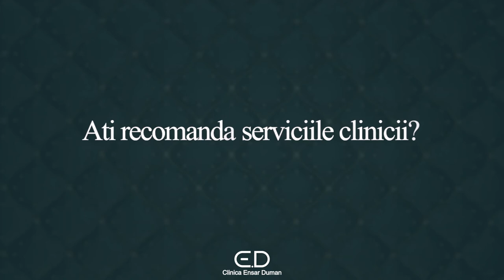Testimonial Elena M.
Clinica Ensar Duman - 𝐄𝐱𝐜𝐞𝐥𝐞𝐧𝐭𝐚 𝐢𝐧 𝐬𝐚𝐧𝐚𝐭𝐚𝐭𝐞, 𝐢𝐧𝐠𝐫𝐢𝐣𝐢𝐫𝐞 𝐬𝐢 𝐟𝐫𝐮𝐦𝐮𝐬𝐞𝐭𝐞 !

𝐓𝐫𝐚𝐭𝐚𝐦𝐞𝐧𝐭𝐞 𝐫𝐞𝐯𝐨𝐥𝐮𝐭𝐢𝐨𝐧𝐚𝐫𝐞:
✅capilare (tratament laser par)
✅faciale (hydrafacial)
✅corporale (epilare definitiva Soprano Ice Platinum)

🏅𝘗𝘳𝘰𝘤𝘦𝘥𝘶𝘳𝘪𝘭𝘦 𝘴𝘶𝘯𝘵 𝘳𝘦𝘢𝘭𝘪𝘻𝘢𝘵𝘦 𝘤𝘶 𝘢𝘱𝘢𝘳𝘢𝘵𝘶𝘳𝘢 𝘥𝘦 𝘶𝘭𝘵𝘪𝘮𝘢 𝘨𝘦𝘯𝘦𝘳𝘢𝘵𝘪𝘦 𝘴𝘪 𝘮𝘦𝘵𝘰𝘥𝘦 𝘥𝘦 𝘭𝘶𝘤𝘳𝘶 𝘤𝘢𝘳𝘦 𝘢𝘶 𝘪𝘯𝘳𝘦𝘨𝘪𝘴𝘵𝘳𝘢𝘵 𝘴𝘶𝘤𝘤𝘦𝘴𝘦 𝘪𝘯 𝘛𝘶𝘳𝘤𝘪𝘢 𝘴𝘪 𝘔𝘢𝘳𝘦𝘢 𝘉𝘳𝘪𝘵𝘢𝘯𝘪𝘦, 𝘶𝘯𝘥𝘦 𝘢 𝘢𝘷𝘶𝘵 𝘭𝘰𝘤 𝘤𝘢𝘭𝘪𝘧𝘪𝘤𝘢𝘳𝘦𝘢 𝘴𝘱𝘦𝘤𝘪𝘢𝘭𝘪𝘴𝘵𝘪𝘭𝘰𝘳 𝘯𝘰𝘴𝘵𝘳𝘪.

☎ Pentru programari suna la: 𝟎𝟕𝟒𝟎 𝟏𝟓 𝟏𝟓 𝟏𝟓
📍 𝐒𝐨𝐬. 𝐍𝐨𝐫𝐝𝐮𝐥𝐮𝐢 𝟓𝟐, 𝐁𝐮𝐜𝐮𝐫𝐞𝐬𝐭𝐢
🌐 𝐰𝐰𝐰.𝐞𝐧𝐬𝐚𝐫𝐝𝐮𝐦𝐚𝐧.𝐫𝐨